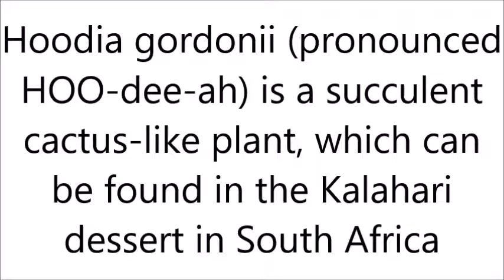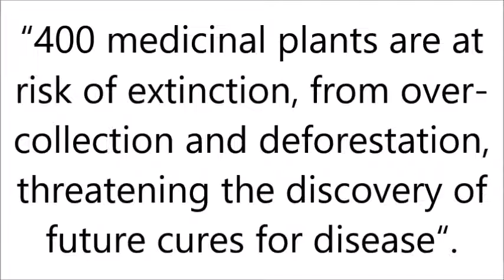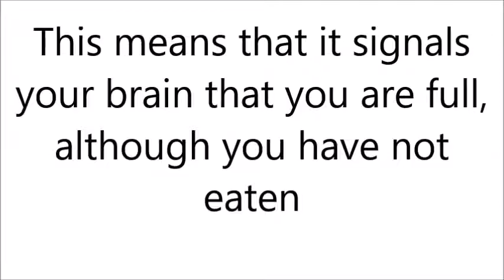How to use hoodia gordonii for weight loss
Hoodia gordonii (articulated HOO-dee-ah) is a succulent desert plant like plant, which can be found in the Kalahari dessert in South Africa. Hoodia Gordonii is a characteristic item, proposed to have craving suppressant properties, which thusly can bolster weight reduction objectives, by decreasing sustenance allow because of absence of appetite. It's anything but a fabricated medication that contains various manufactured fixings. There are 13 sorts of Hoodia, yet just Hoodia gordonii is thought to have this capacity. hoodia gordonii  hoodia weight loss

Hoodia gordonii is an animal groups undermined with annihilation and in spite of the fact that not right now thought to be jeopardized but rather is in danger if exchange isn't controlled. In this manner, Hoodia is secured by South African and Namibian national protection laws. It is recorded under CITES (the Convention on International Trade in Endangered Species of Wild Fauna and Flora) and in this manner is illicit to send out from Africa without a CITES endorsement being issued by legitimate experts.  hoodia weight loss

In January 2008, the Botanic Gardens Conservation International (illustrative of botanic gardens in 120 nations) expressed the accompanying: "400 therapeutic plants are in danger of annihilation, from over-gathering and deforestation, debilitating the disclosure of future solutions for sickness". hoodia gordonii

HOW DOES HOODIA GORDONII WORK?  hoodia weight loss

The dynamic the fixing in Hoodia gordonii is believed to be a substance called P57 and in this way in charge of its craving suppressant impact. Levels of sugar (glucose) in your blood help control your hunger. The higher your glucose, the lower your craving. In the wake of eating, glucose rises and flags your mind that you are full. As indicated by Phytopharm's Dr Richard Dixey, P57 is around 10,000 times more dynamic than glucose. This implies it flags your mind that you are full, despite the fact that you have not eaten, in this way tricking your body into supposing it is full, notwithstanding when it isn't, along these lines checking the craving. hoodia weight loss

hoodia gordonii
hoodia weight loss
hoodia
hoodia pills
unique hoodia
hoodia diet pills
hoodia tea
hoodia reviews
hoodia supplement
hoodia plant
hoodia appetite suppressant
hoodia extract
green tea with hoodia
weight loss tablets
hoodia gordonii pills
weight loss pills
natural weight loss pills